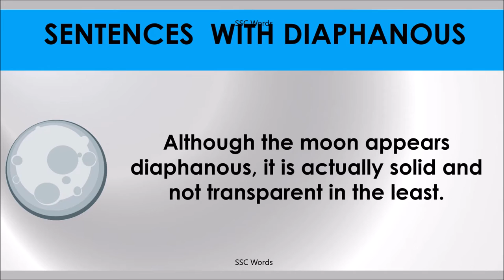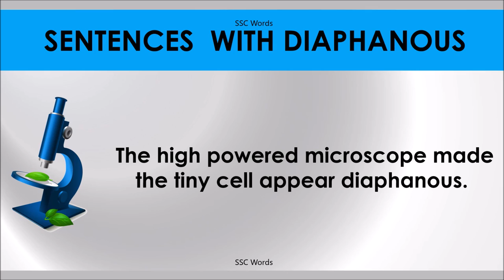DIAPHANOUS # Improve English # Meaning and 5 sentences # GRE CAT GMAT word # SSC Words